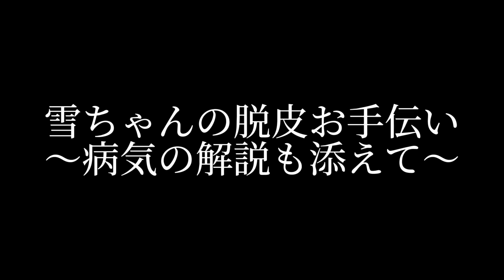奇形レオパのお世話は大変。【脱皮不全、ヘミペニスプラグ】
少しでも良いなって思った方、応援よろしくお願いします！！